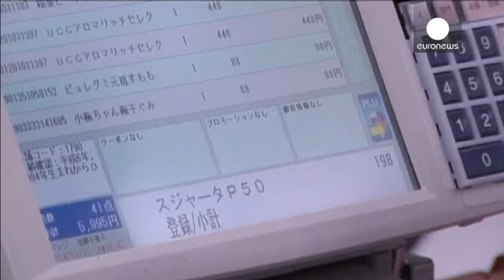Giappone, inflazione ai massimi dal 1991 - economy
Se il governo di Tokyo voleva far dimenticare al Giappone la deflazione, missione compiuta.

Ad aprile, dopo l'entrata a regime dell'aumento dell'IVA dal 5% all'8%, i prezzi al consumo hanno messo a segno lo scatto più deciso dal 1991.

La crescita è stata del 3,2%, di poco sopra le previsioni della maggioranza degli esperti. Le novità nell'imposizione fiscale hanno pesato in maniera speculare sui consumi, crollati del 4,6% rispetto all'anno scorso.

In...